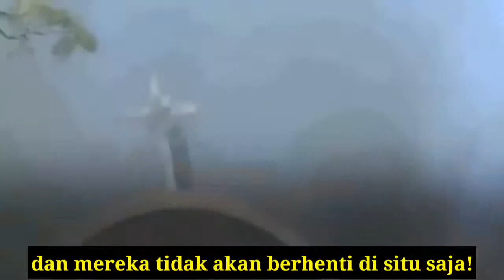Bukti Islam Agama Radikal Exstrim Anarkis!!